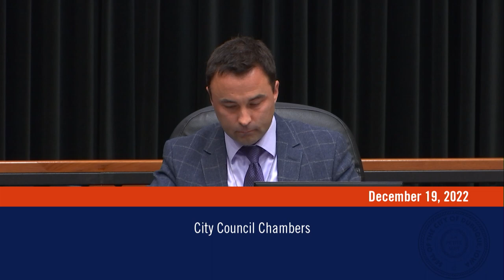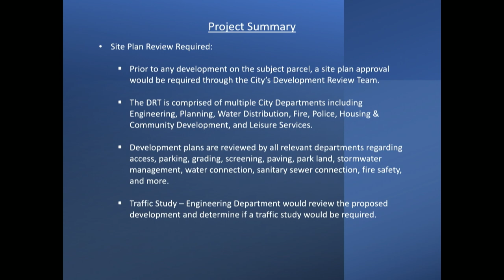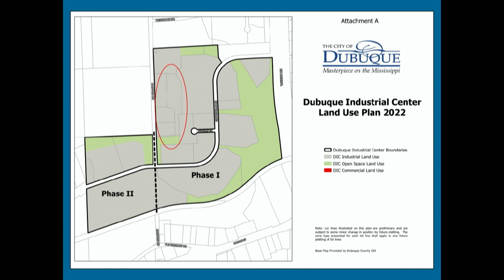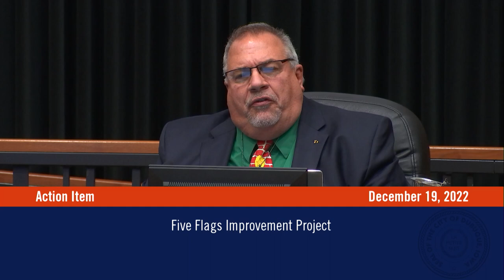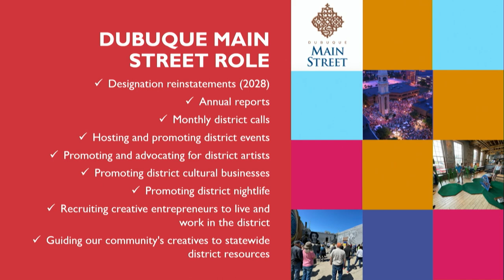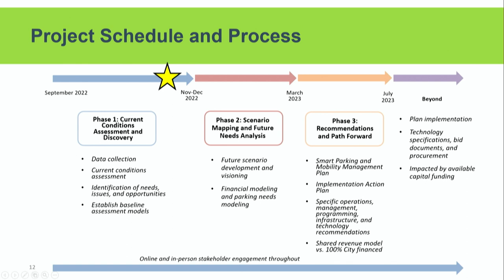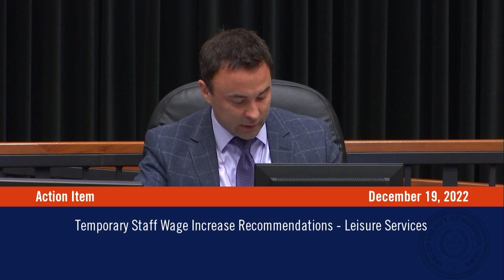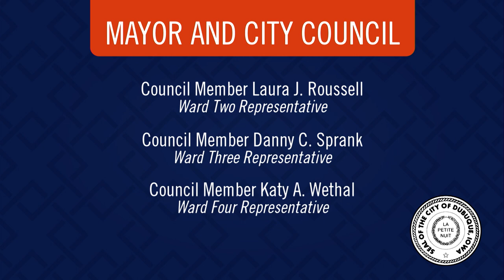City Council Meeting | Dec. 19, 2022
This Dubuque City Council Meeting was held on Dec. 19, 2022.